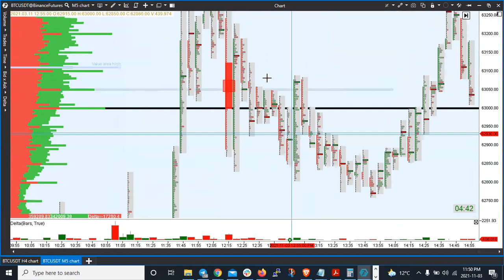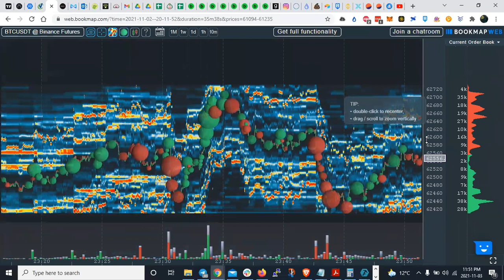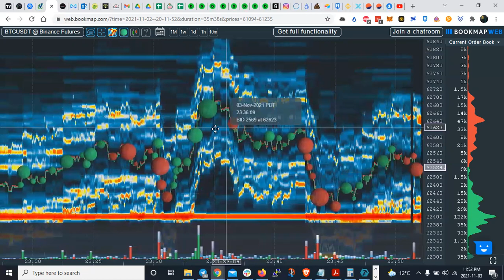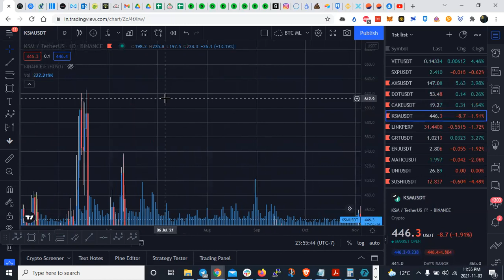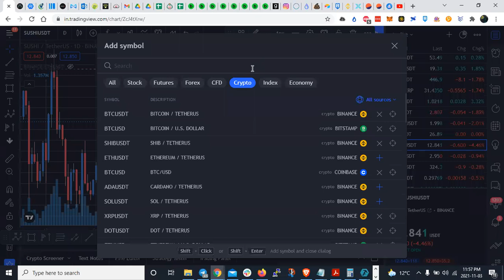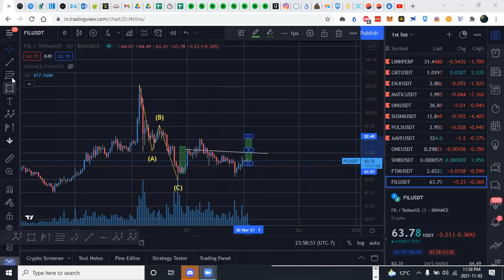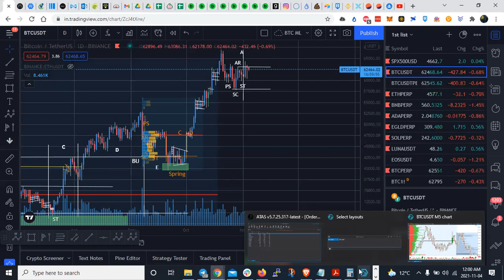Analisis tecnico del Mercado Cripto - BTC, ETH, SUSHI, FIL, DOT, UNI, CAKE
Unete al NTF Market de Coinbase

Unete a nuestro canal de Discord para participar en el programa de becas